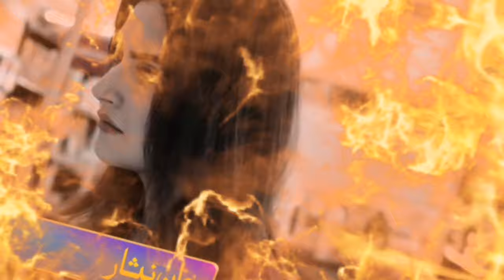Jaan nisar episode 41 teaser review || danish temoor_hiba bukhari || Harpal Geo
Get notified about latest updates by clicking the bell icon 🔔
► Note:-

1) Non Commercial
2) Transformative In Nature
3) Does Not negatively affected The Original Content

Mubi Creator
Celebrity News World
Showbiz Ki BAAT
Showbiz News
Fatima Update
Breaking news with Ayman
Alyana Entertainment
Pakistani Drama Review
Har pal Geo
Big News
Ary Digital
Har pal Geo
Big News
Ary Digital
Hum Tv
Har Pal Geo
Farwa Celeb Trend
Promo time
promo time
skhan Saadi
Rabeel Fatima
PK Promotime
Promo TV
Celebrity News Latest
Top Smarties
Super Mistakes
Dramas Announcer
MR NOMAN ALEEM
ezza
Showbiz tadka
Showbiz secrets
Malik Salman Javaid
Dramas Pk
Review Time
Kalank
Geo Entertainment
Dramas ARL